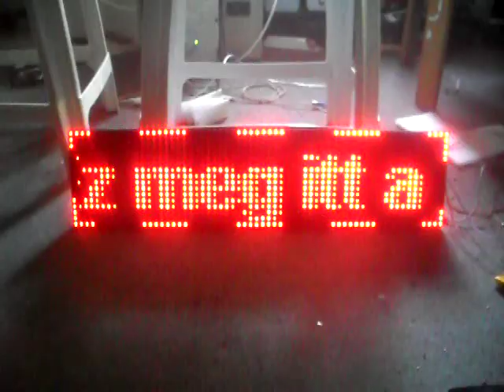P10 led panel